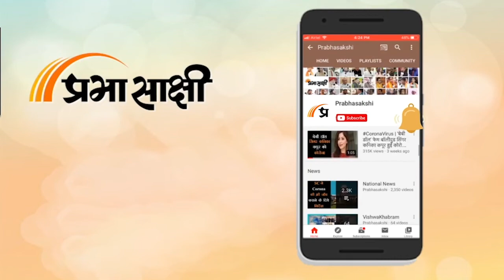अलगाववादी नेता Shabir Shah के खिलाफ एक्शन, LG Manoj singa भी सख्त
Enforcement Directorate (ईडी) ने बताया कि उसने केंद्रशासित प्रदेश में आतंकी गतिविधियों के वित्तपोषण से जुड़े धनशोधन मामले की जांच के तहत Jammu and Kashmir के अलगाववादी नेता Shabir Shah का श्रीनगर स्थित आवास कुर्क कर दिया है। अधिकारियों ने बताया कि लगभग 21.80 लाख रुपये कीमत का यह घर श्रीनगर के बरजुल्ला थाना क्षेत्र के सनत नगर की बोत्शाह कॉलोनी में स्थित है। शाह के खिलाफ धनशोधन का मामला राष्ट्रीय जांच एजेंसी (एनआईए) द्वारा मई 2017 में Lashkar-e-Taiba (एलईटी) के प्रमुख हाफिज़ सईद और अन्य के खिलाफ गैरकानूनी गतिविधि (रोकथाम) अधिनियम (यूएपीए) की विभिन्न धाराओं के तहत दर्ज प्राथमिकी से उपजा है।